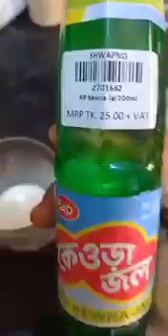সহজ উপায়ে পুরান ঢাকার কাচ্চি বিরিয়ানি রেসিপি || Traditional kachchi recipe